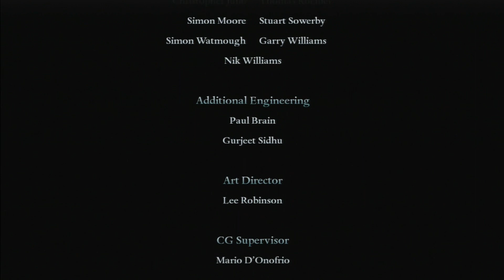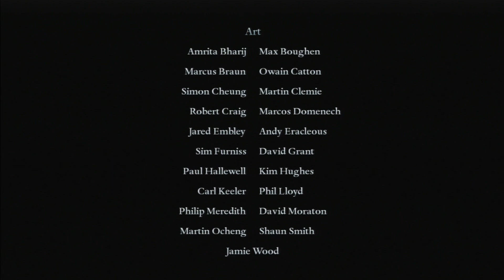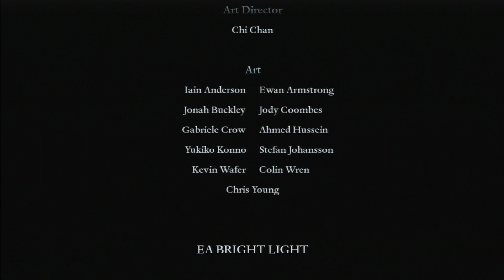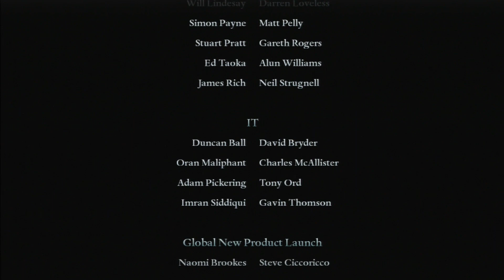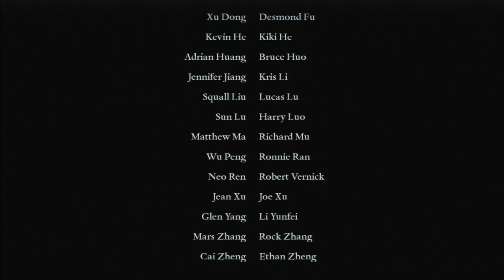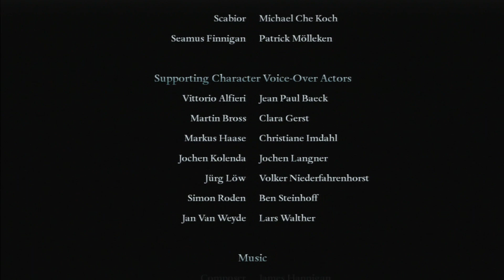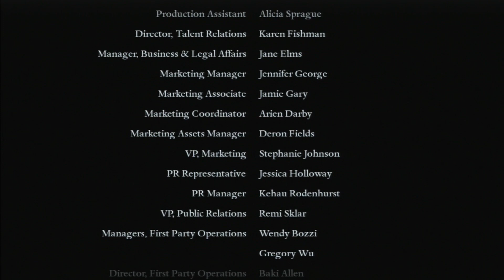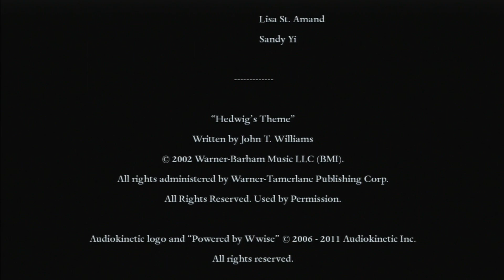Let's Play - Harry Potter und die Heiligtümer des Todes - Teil 2 (PS3) - 11